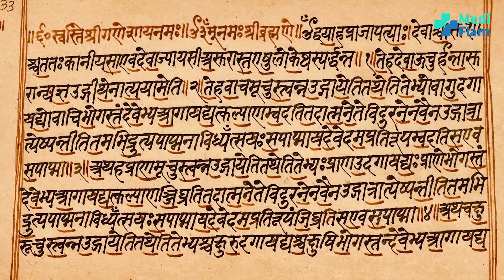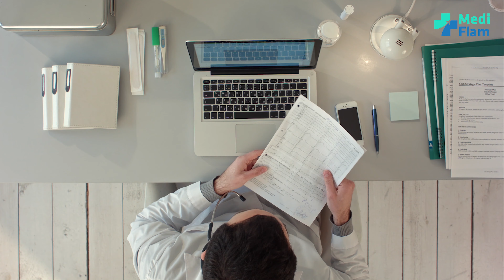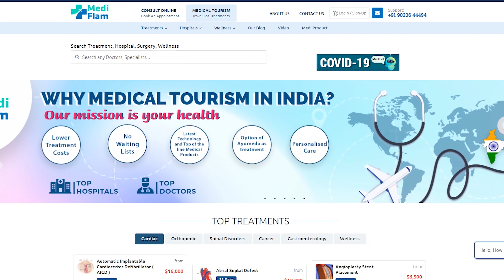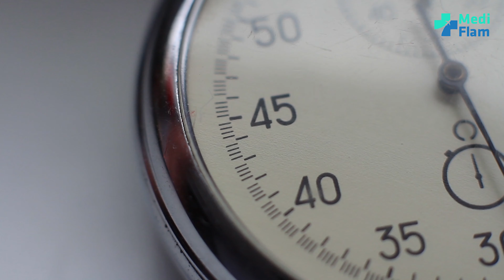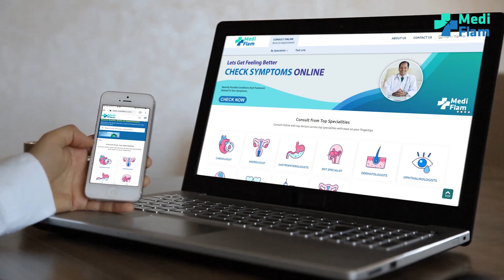Wellness Tourism with MediFlam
About Us: A one-stop place for all your health-related problems! Consult online with top doctors across top specialties with ease on your fingertips from the comfort of your home